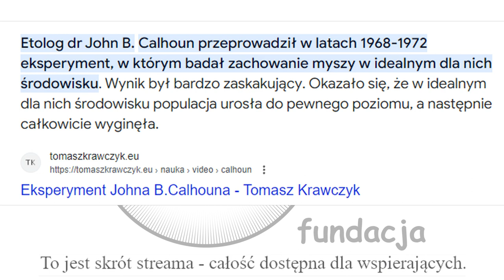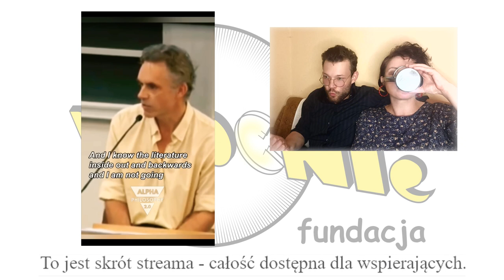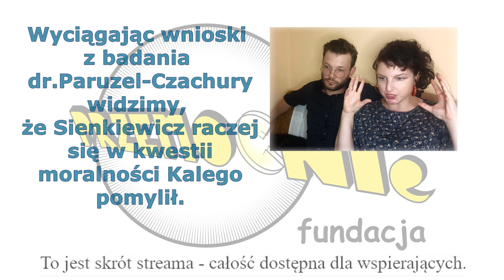Szacunek to głównie uważność